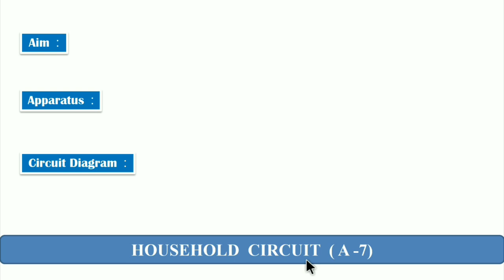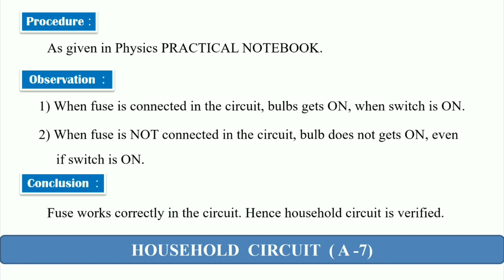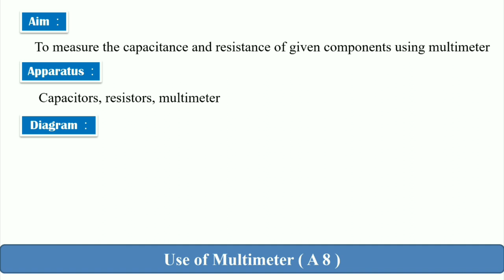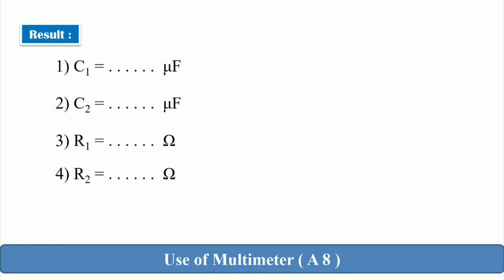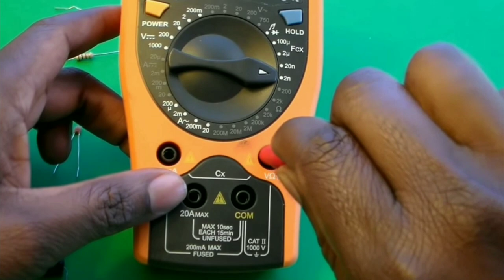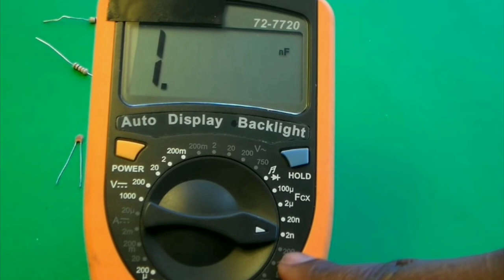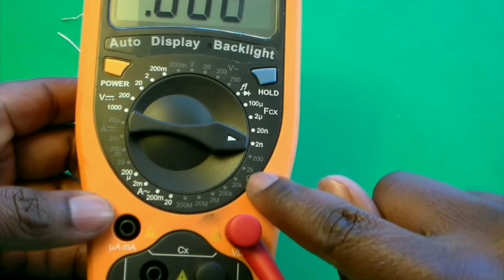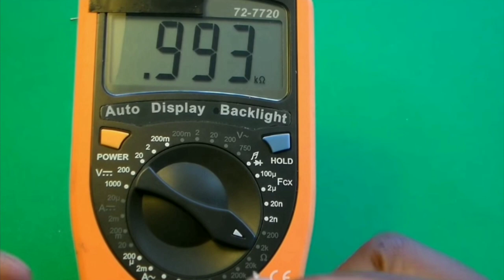Household Circuit | Use of Multimeter | Slip No. A7 and A8